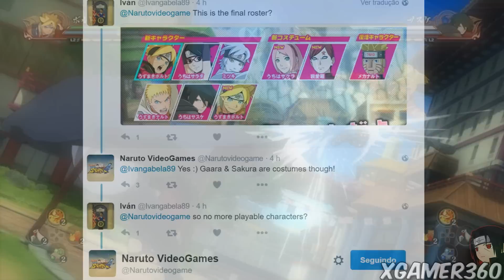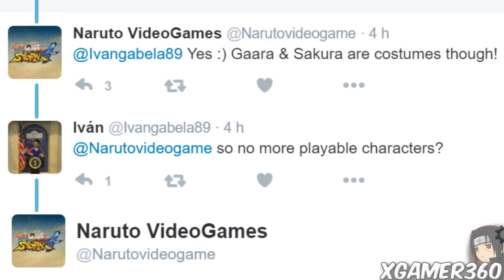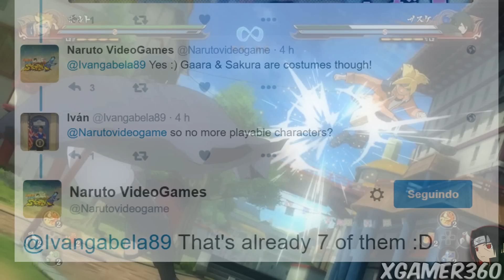NARUTO STORM 4 ROAD TO BORUTO - LISTA FINAL DE PERSONAGENS?! ROSTER FINAL